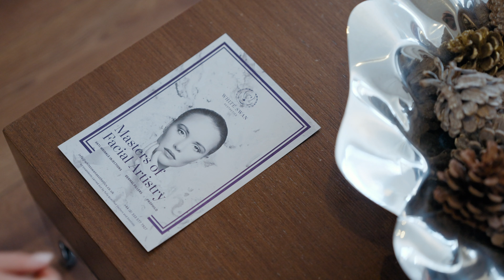WHITE SWAN AESTHETICS || BRAND VIDEO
White Swan Aesthetics is a beauty clinic that specializes in aesthetic treatments such as lip augmentation, filler injections and many other non-surgical procedures. The team at White Swan wanted to create a portfolio of videos to showcase their brand, products and services to their potential clients.

Our experienced production team are able to produce high quality brand videos. We combine your messaging with entertaining, powerful visuals that will connect with your audience in a way no other medium can. Check out one of our delivered videos above and get in touch today to find out what we can do to elevate your brand.